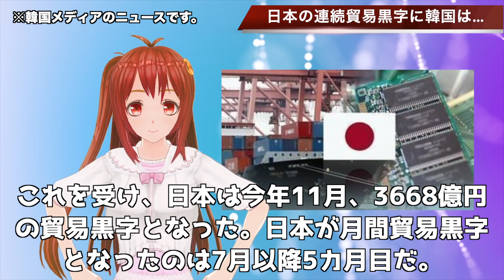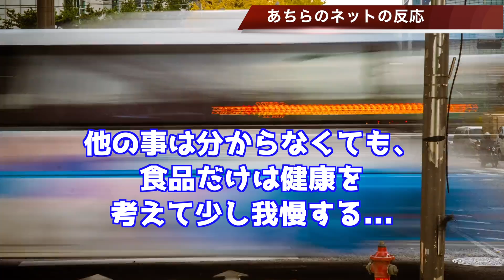🇰🇷日本の貿易黒字が５ヶ月連続黒字に対し、韓国は赤字…【韓国ニュース：韓国の反応】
関連動画
【韓国の反応】「日本製品が優れているのは事実」最新貿易収支で日本、韓国を相手に貿易黒字４３％増に韓国が大騒ぎ！→「服を一つ一つ不買しても効果は無いのが現実だ・・・」（すごいぞJAPAN!）
【韓国の反応：ネイバー】「日本、5カ月連続で貿易黒字へ！先月韓国を相手に黒字43 7%!!」のニュース＆コメントをご紹介!!【パンコリより】
韓国の貿易黒字で衝撃の事実。黒字型不況の怖さとは・・・【令和世界からの衝撃するめ】
日本の韓国に対する貿易黒字が前年同月比+43.7%アップ...食品も3割弱アップした模様...
韓国輸出回復傾向⁉️不況型黒字な韓国貿易収支の実態【韓国経済・韓国貿易収支】
韓国政府無念！？99ヶ月続いた貿易黒字が赤字へ転落…「一時的現象」を強調！！韓国人「韓国が一番善戦してる」【世界情勢】
韓国8月初頭の貿易収支が危険レベルに😱石油産業も酷い有り様【韓国経済・韓国財政】
韓国貿易輸出額9か月連続マイナス！貿易黒字続くが衰退の兆しか？文大統領どうする？
【韓国の反応】「日本の貿易収支、もの凄い黒字だ！羨ましい、住みたい」お隣が&quot;現状の差&quot;を知って・・・
【韓国崩壊】世界各国で次々に可決される『韓国人排除法』韓国人のヤバすぎる本性を知り、怒りが頂点に！！
韓国TPP加入示唆の舞台裏😳文大統領の4つの危機感【韓国経済・韓国財政】
不吉な予兆😨韓国貿易収支赤字予測と、韓国輸入企業の赤字理由【韓国経済】
(韓国コロナ検査に欠陥)輸入した次期アメリカ大統領候補の夫人は韓国系。いまアメリカが危ない(アニメでわかる)
韓国経済で貿易収支が前年プラスで大喜び。実態の最新現状でわかる危機感とは【令和世界からの衝撃するめ】
貿易収支黒字でも喜べない事情😨黒転理由と継続性【韓国経済・韓国収支】
韓国 経済 上がる 不動産価格 減る 貿易黒字 変わる サプライチェーン 上半期 輸出 13.1%減少